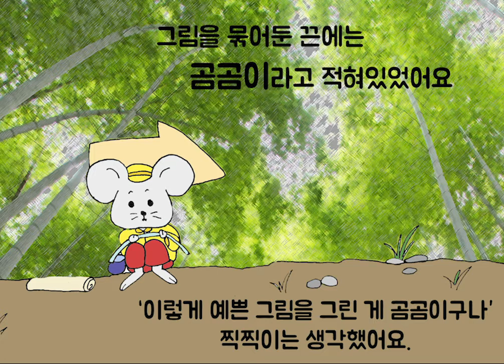너무 예쁜그림이다~! 저작권 지킴이 찍찍이!/대학생저작권서포터즈/저작권부자남매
용기있는 찍찍이의 고백
이 그림의 주인은 제가 아니에요!

2019 대학생저작권서포터즈 10월 두 번째, 저작권부자남매(6팀)